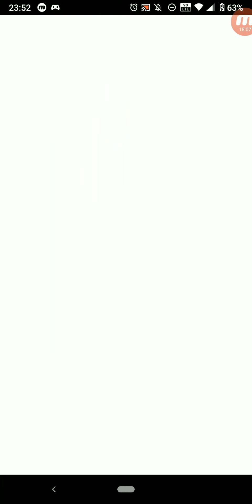Crash Fever #2049 冒險 活動冒險 ★5 5th生日快樂 小小黃帝 中華支部創設祭 至高的協奏曲 【超巫師級】至高的協奏曲 單人遊玩